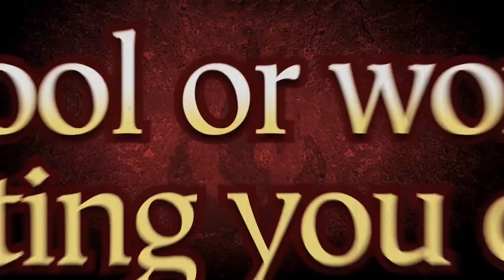Element Academy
Learn the ancient art of Airbending!